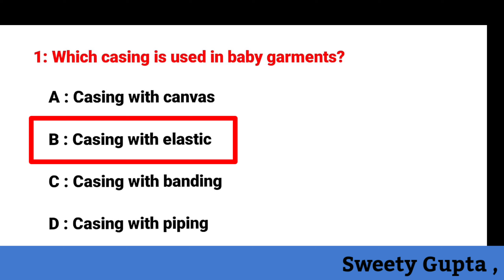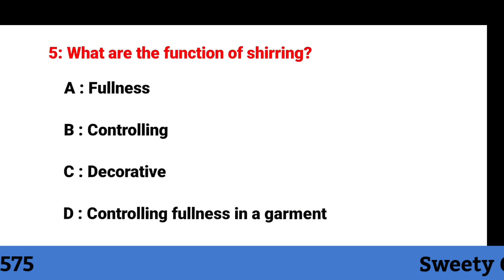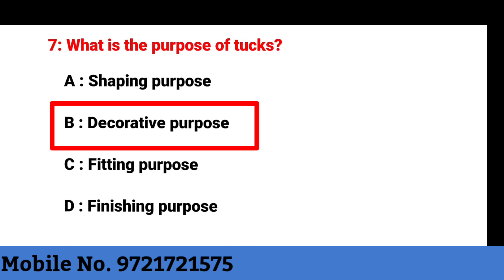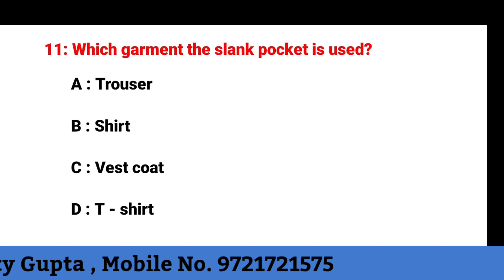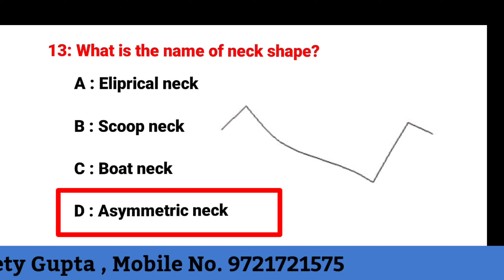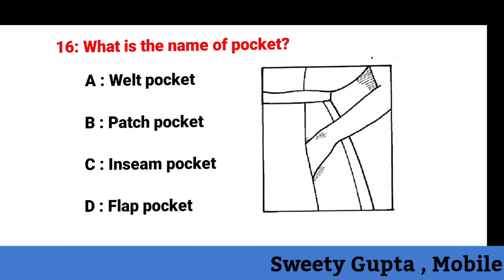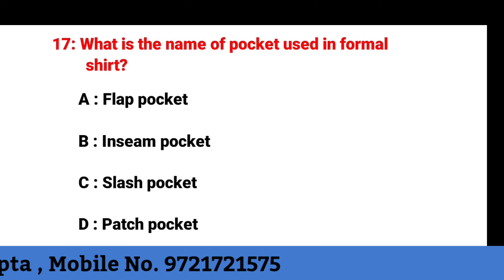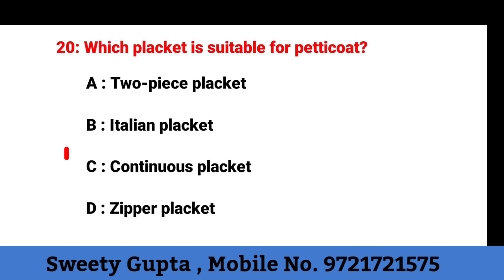CITS Entrance Exam में बार बार पूछे जाने वाले चित्रों पर आधारित most important प्रश्न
Hello friends aapka hmare  channel pr bahut Swagat hai hm aapke liye laye hai CITS,CTI,CTS,ITI,ke most important Question Answers

your Question:-

Dress Making
CTI solve paper
# Soft Skill
# P.O.T
# MCQ

Cits Question answer bharat skill
Cits pot mcq questions
Cits entrance exam 2022
Cits entrance exam previous year questions papers
Cits pot mcq questions answer
cits questions paper 2021
Cits question paper
Cits question paper dress making
Cits question paper Sewing Technology
cits questions paper 2019
Cits question paper 2021 pdf
Cits Dress Making question paper
Cits math Question
Cits question paper Fashion design  Technology
Fashion design Technology MCQ Bharat Skill
Sewing Technology MCQ Bharat Skill
Dress Making MCQ Bharat Skill
Bharat Skill Fashion design Technology Question Answer
Bharat Skill Dress Making Question Answer
Bharat Skill Sewing Technology Question Answer
Bharat Skill Question Answer
Bharat Skill Employability Skills Question Answer
P.O.T Bharat Skill Question answer
P.O.T MCQ
P.O.T Important Question Answer
Cits P.O.T Question Answer
Soft Skill IMPORTANT Question Answer
Bharat Skill Soft Skill Question Answer
NCVT Based CBT exam preparation
For reet and other government exams
cits admission 2022
cits admission full information

past video link :-